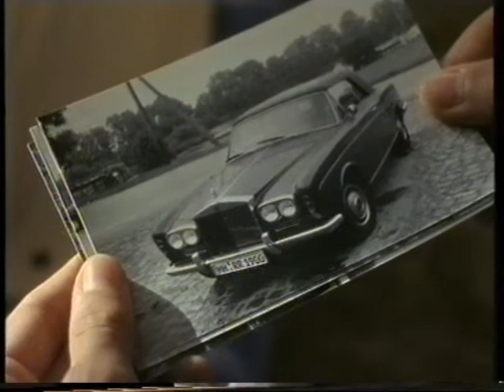Ralf Hutter in TV Serie: Neues vom Süderhof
Ralf Hutter arbeitet als Schauspieler, Pantomime, Musicaldarsteller in Hamburg. Er hat in zahlreichen Theater - und TV-Produktionen mitgewirkt.